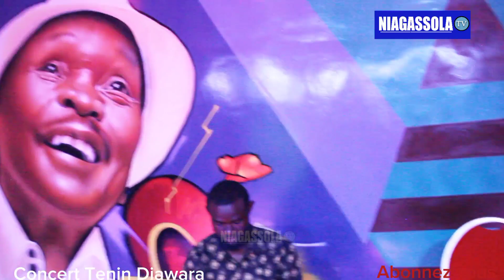Concert Tenin Diawara au complexe Nimba palace